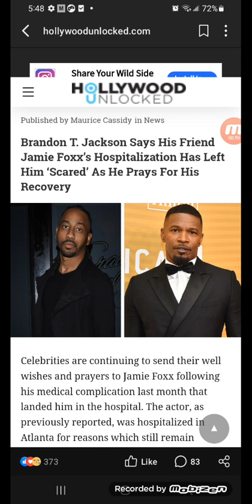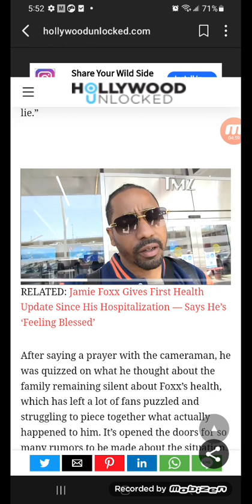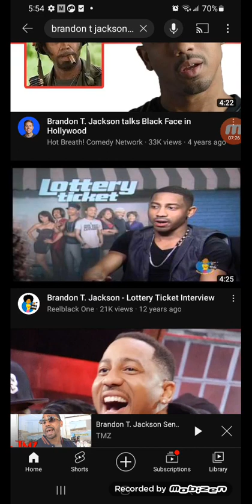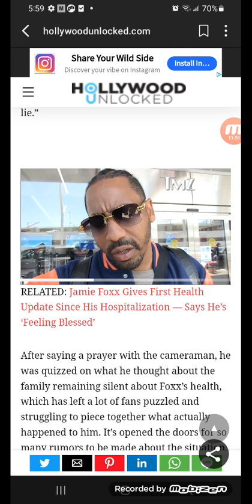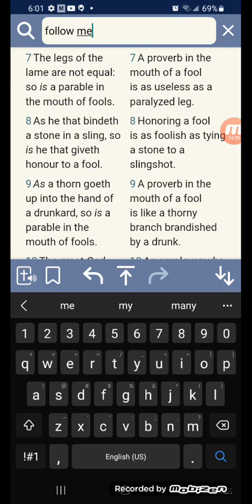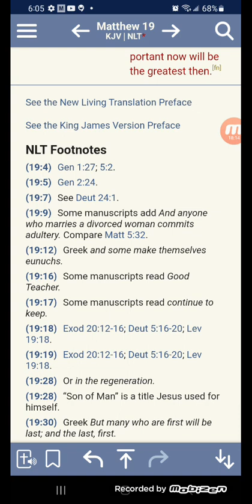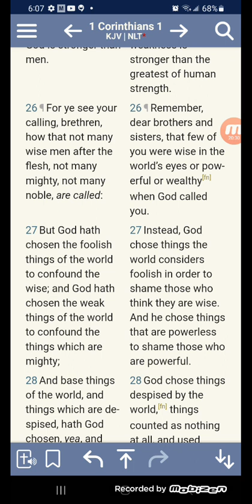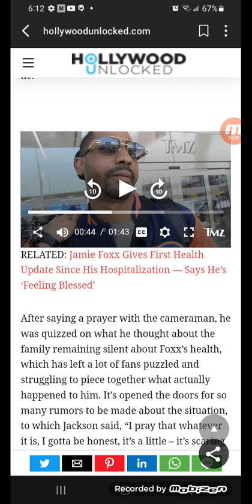Brandon T. Jackson Says His Friend Jamie Foxx’s Hospitalization Has Left Him ‘Scared'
Brandon T. Jackson Says His Friend Jamie Foxx’s Hospitalization Has Left Him ‘Scared’ As He Prays For His Recovery